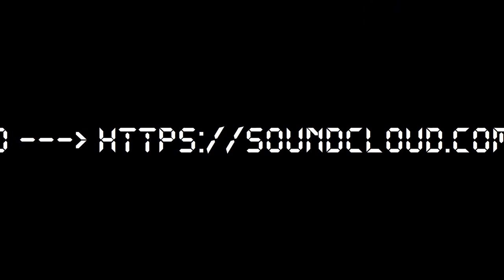Korvent - My Love, my Trance (Original Mix)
Epic Trance track made with Audiotool.com! d[-_-]b